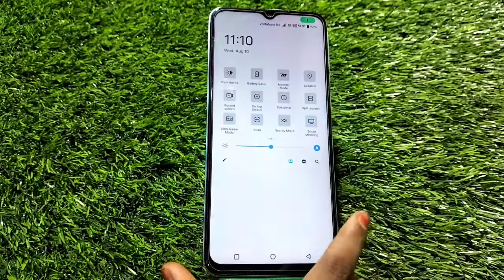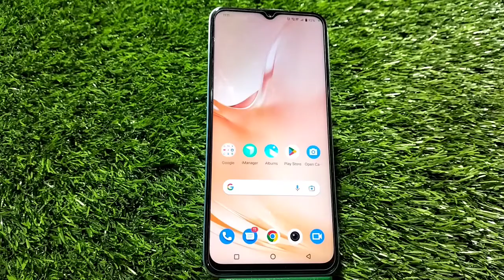Screen Record In Vivo V25, How To Screen Recording In Vivo V25,Vivo V25 Screen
Screen Record In Vivo V25, How To Screen Recording In Vivo V25,Vivo V25 Screen Recording Kaise Karen,

How To Screen Recording In Vivo V25,Vivo V25 Mein Screen Recording Kaise Karen, Screen Recording In Vivo V25, Screen Recording Setting Kaise Karen In Vivo V25, Screen Recording In Vivo V25, How To Use